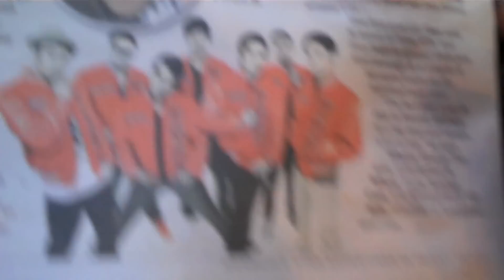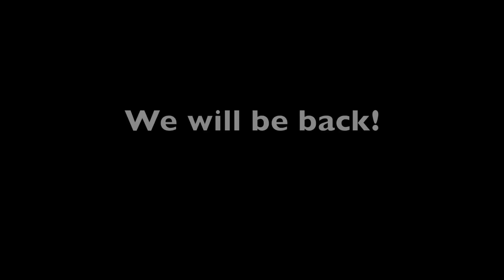YTF in Hawaii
Oct. 9th is officially YTF Day in the state of Hawaii.  This was our very first YTF concert.  Many more to come!  Let us know where you wanna see YTF next!

Thank you all for making our dream come to life!